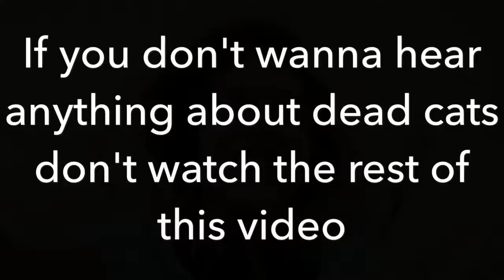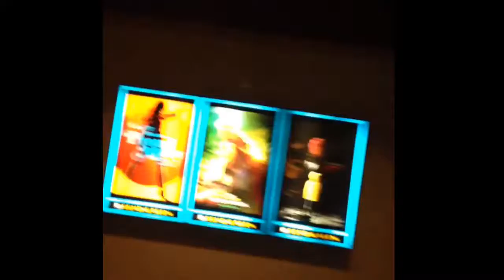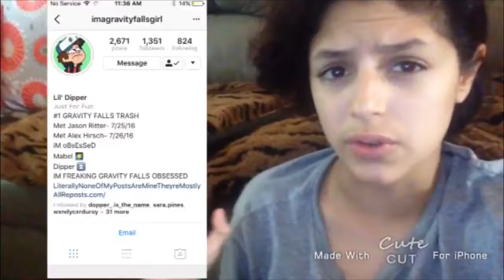HOW IT HAPPENED! Vlog Of The Day #22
We talked about how blaze21's cats died and I went to the movies watched cars 3 my friends caught a butterfly and I talk about the past